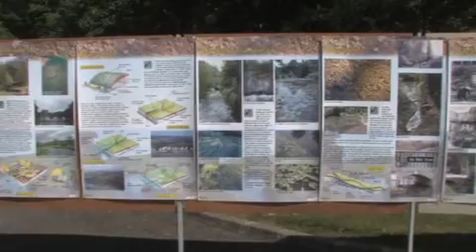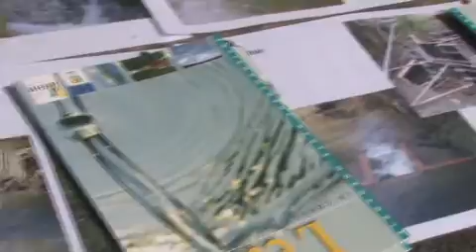Envi'rand'eau - Edition 2010 à Irai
Une occasion unique de découvrir notre patrimoine local durant une journée de détente.
Spectacles, jeux, ateliers scientifiques, expositions sont là pour montrer le lien entre patrimoine et nature, histoire et environnement.